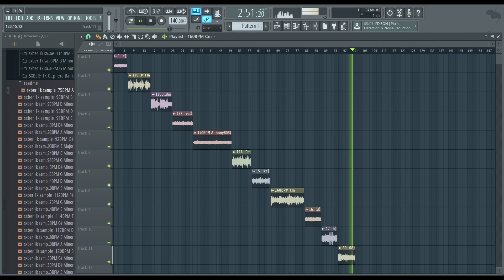FREE LIL PEEP LOOP KIT | "Aura" (Royalty Free)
become a member 11 Free Lil Peep Loops. RIP Lil Peep
100% ROYALTY FREE

*TAGS*
free loop kit
free juice wrld loop kit
free lil peep samples
lil peep sample pack free
free lil peep loop kit
free lil peep x juice wrld loops
free lil peep x mgk loops
machine gun kelly loop kit free
free guitar sample pack
free guitar loop kit
guitar loops free
free punk loops
free punk loop kit